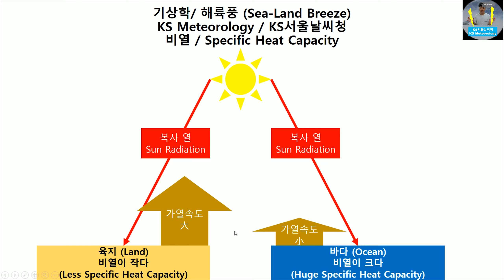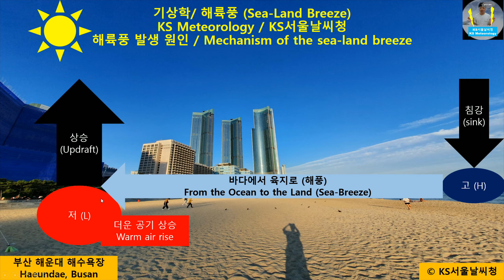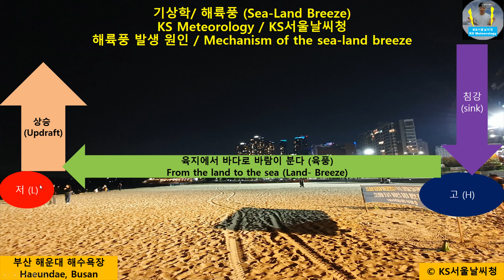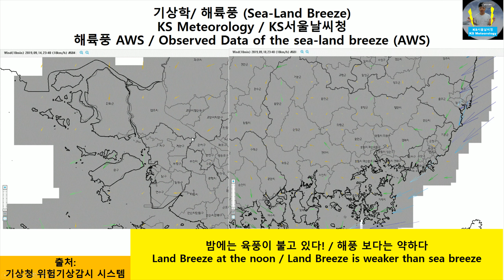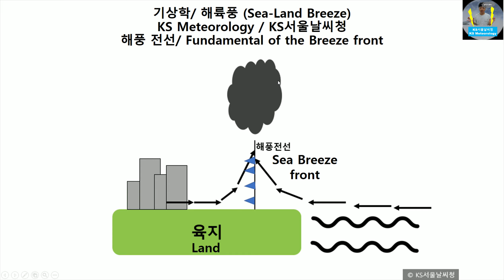[4K 기상학] 해풍과 육풍이 부는 이유? 해륙풍 원리 알아보기!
해안가 지역에서는 낮에는 해풍, 밤에는 육풍이 불어옵니다.
그동안 바다에서는 경험해보았지만 왜 서울이나 대구와 같은 내륙에서는 느끼지 못할까요?

그리고 밤과 낮의 풍향이 짧은 시간에 이리도 다른 이유는 무엇일까요?

이번 시간에는 해풍과 육풍, 즉, 해륙풍의 원리에 대해 배워보겠습니다!